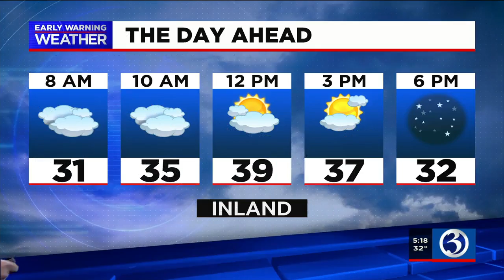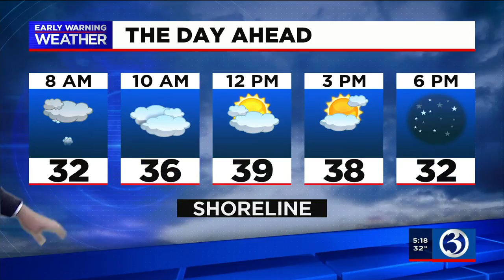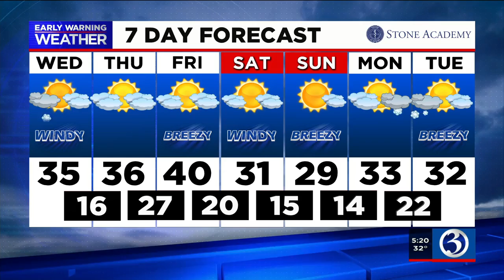FORECAST: Several blasts of wind and cold air over the coming days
Meteorologist Scot Haney says it's going to certainly feel more like winter over the next few days. Here's his Wednesday morning forecast.